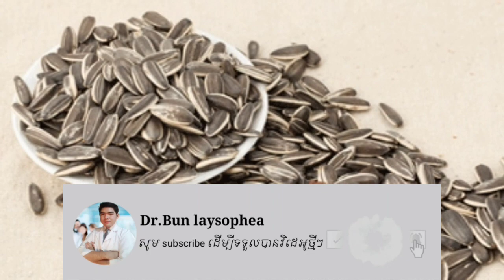មានផ្ទៃពោះញុាំ គ្រាប់ផ្កាឈូករ័ត្ន បានអត់ pregnancy can eat sunflower seeds by Dr.Bun laysophea